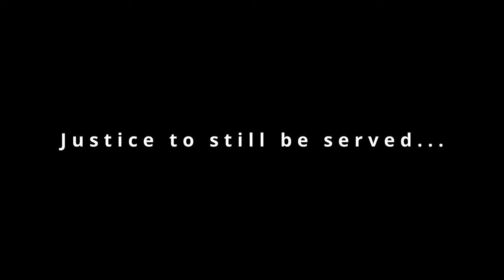The Javier Movie: The Good, The Neutral, and the Intolerant Official Trailer